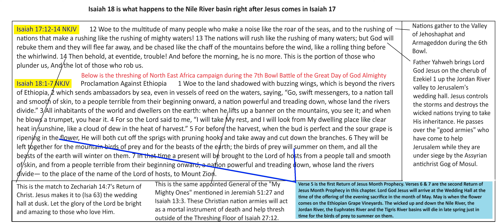Isaiah 18 is what happens to the Nile River basin right after Jesus comes in Isaiah 17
Here is the link to my share page directory at KeepandShare.com where you will have access to over 1000 other last days short studies of mine. All are free